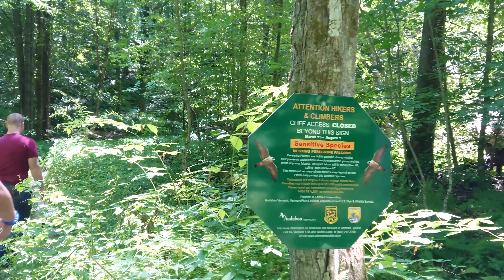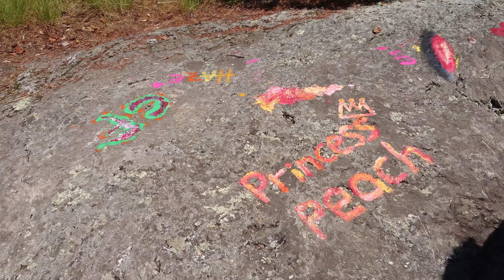Grants Adventure Episode 471 - Danger Noodle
Views of Vermont.